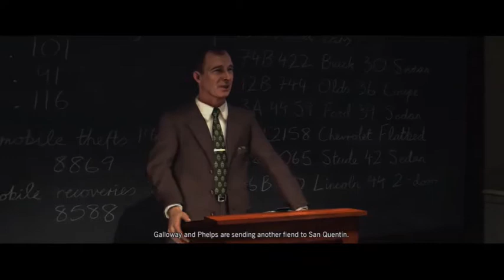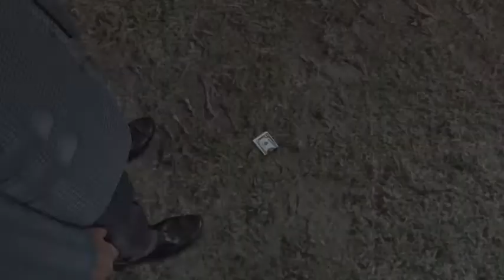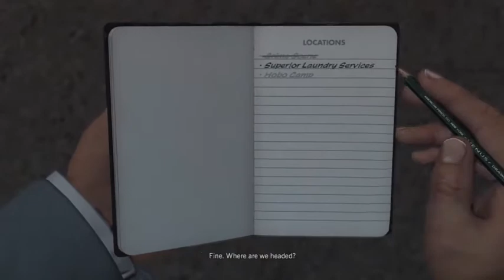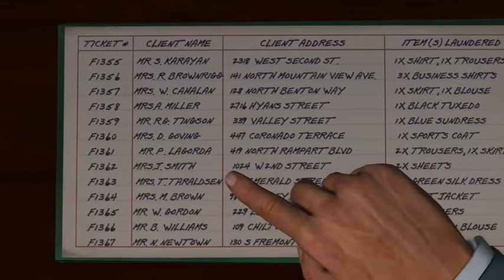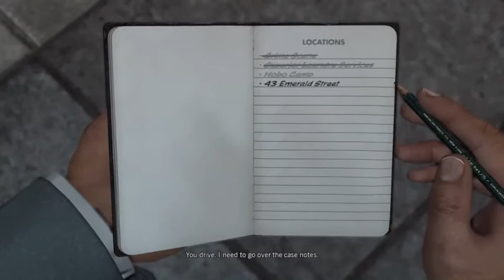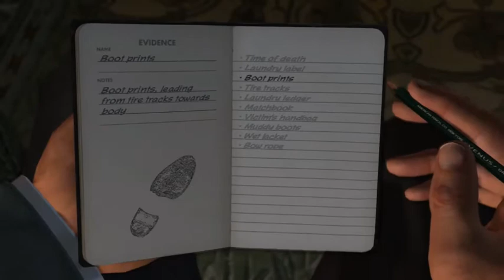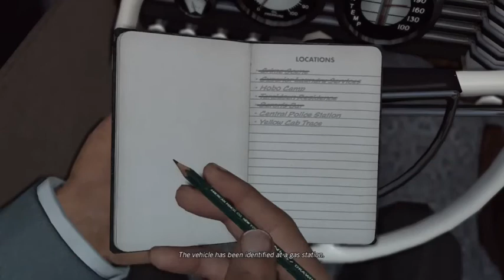LA Noire (Homicide Desk) The White Shoe Slaying - Part 1/2 (XBOX ONE)